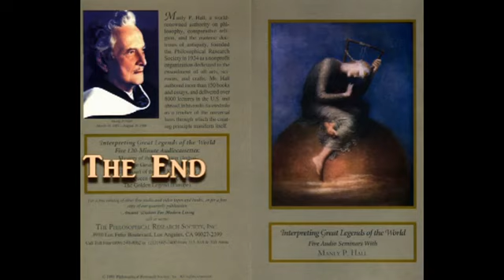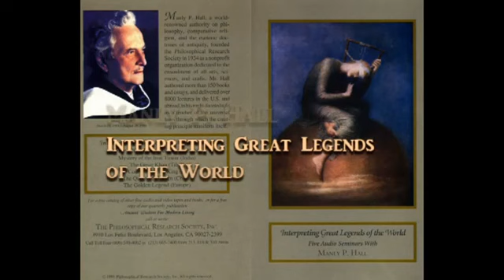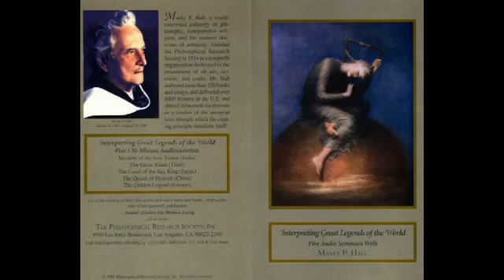Manly P. Hall The Queen of Heaven China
Interpreting Great Legends of the World The Queen of Heaven - China — Lectures by Manly P. Hall »

Interpreting Great Legends of the World — Lectures by Manly P. Hall »